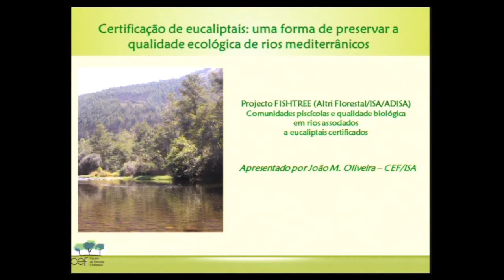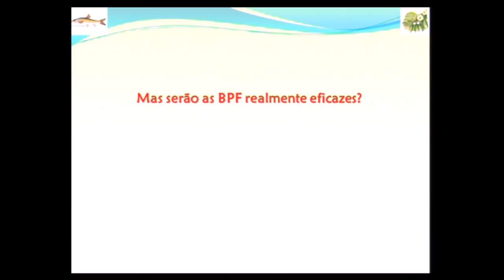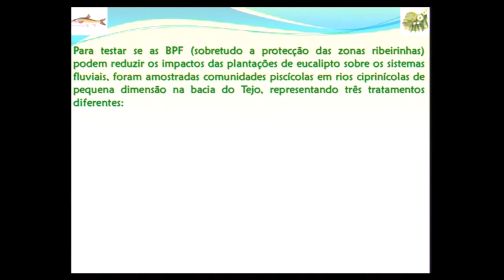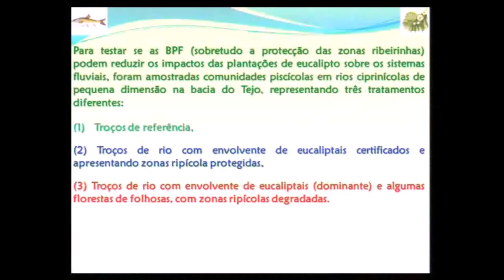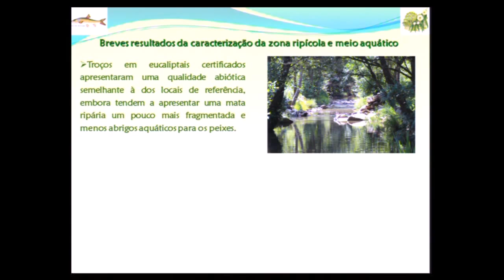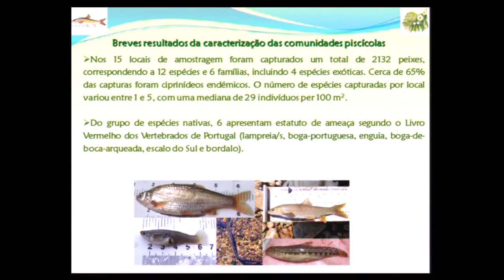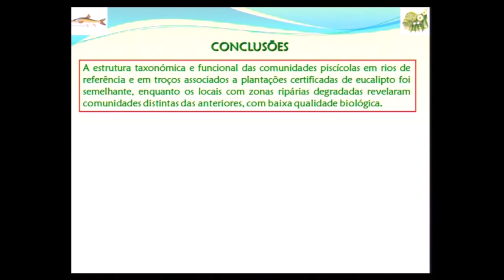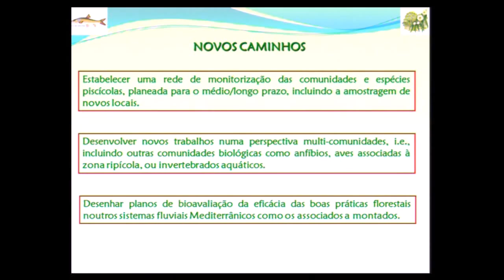Certificação de eucaliptais: uma forma de preservar a qualidade ecológica dos rios mediterrânicos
Intervenção do Doutor João Oliveira no Seminário "O Eucalipto: produção e ambiente - Ciclo de sessões: da investigação à aplicação ". Uma iniciativa do CEF – Centro de Estudos Florestais que decorreu no dia 23 de Outubro de 2015 no Instituto Superior de Agronomia.